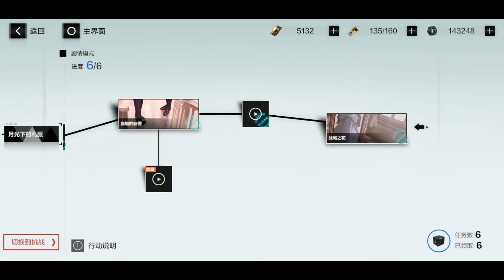【战双帕弥什】Punishing: Gray Raven - Unlocking Liv's Hidden Story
Instructions:
0:06 - Start the first stage
1:10 - Interact with the mirror beside the bed
2:00 - Hidden story is now available

Credits to:
 - TheLoliHunter#6112 for linking me a guide

Please note that due to new regulations to curb video game addiction in China, all accounts need to be verified using a China Mainland ID. Fortunately, there are workarounds for this.